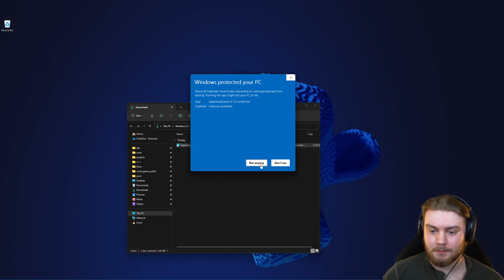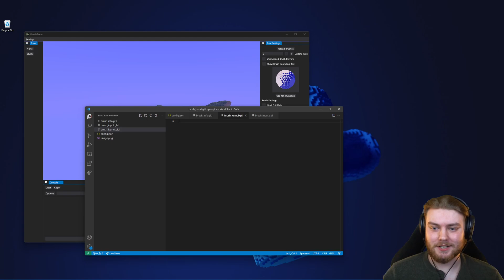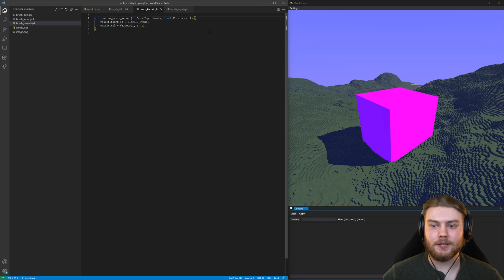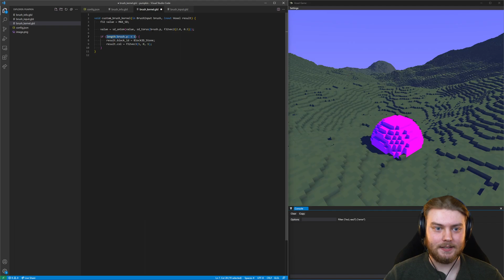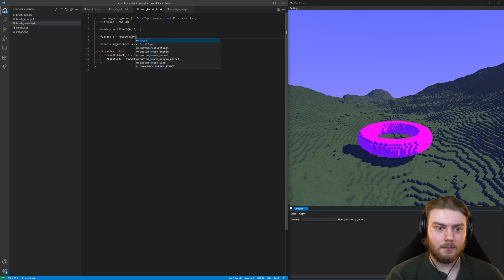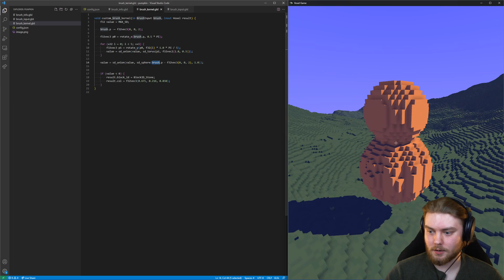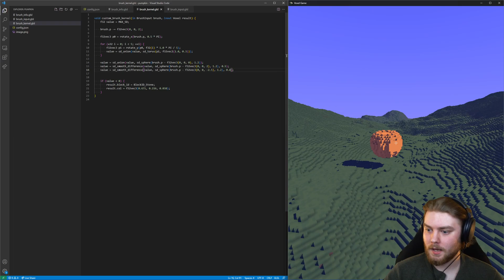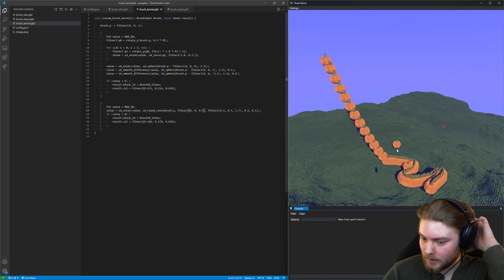Brush Creation Tutorial using my Voxel Engine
I hope y'all enjoy this fun video about how to create your own brush. It took me a while to edit, but now it's done 😁

The GitHub page for the public code (the docs can be found here):

GPU: RTX 3070 (8GB VRAM)
CPU: AMD Ryzen 7 5800x (8 core/16 thread)
RAM: 16GB 2667 MHz DDR4

00:00 Intro
00:07 Installing the App
00:26 Finding the Game Assets Folder
00:49 Creating the Brush "Mod" Files
01:05 Creating/Drawing an Image
01:35 Writing the config.json file
02:06 Writing the brush_input.glsl file
02:22 Writing the brush_info.glsl file
03:21 Writing a Temporary brush_kernel.json
03:59 Loading the Brush into the Engine
04:26 Changing the Brush's center
04:57 Writing the Brush Kernel
06:31 Making a Torus with an SDF
08:50 Rotating it to Make Ridges
11:01 Bozo Moment
12:02 Cutting Out the Top and Bottom
14:56 Adding a Stem